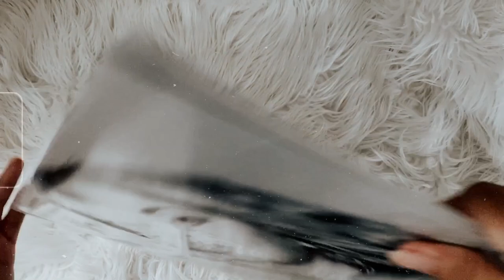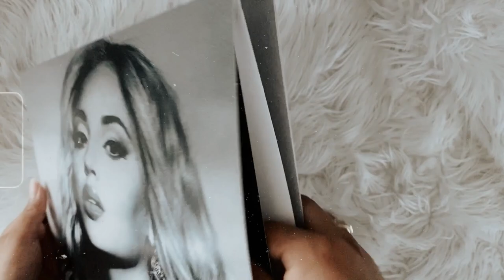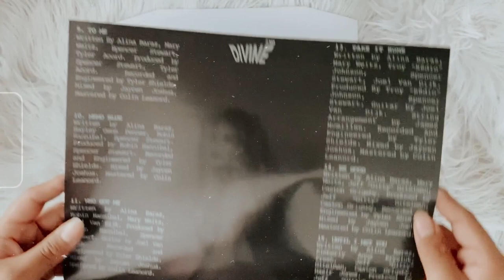alina baraz - divine (vinyl unboxing)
social media ☆彡